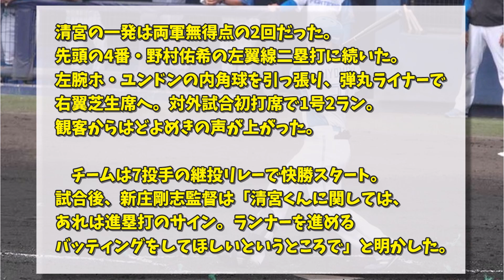清宮、進塁打のサインでホームランwwwwww【なんJコメント付き】